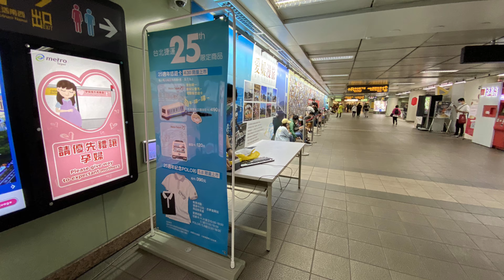2021.4.30 台北捷運25週年紀念悠遊卡 中山站 08:30 排隊人潮 TRTC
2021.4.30 台北捷運25週年紀念悠遊卡 中山站 08:30 排隊人潮 TRTC

【台北捷運25週年紀念悠遊卡】商品販售：

1．列車聲光立體造型卡：售價490元。

2．裁型卡：售價120元。

3．數量：
中山站花車：2款各2,400個。
忠孝復興站花車：2款各2,000個。

4．本活動為限量商品，故無特價優惠。

5．銷售時間：110年4月30日（週五）早上10時開賣，售完為止。（5/1起改為12時至20時）
P.s.4/30已經售完，5/1無銷售。